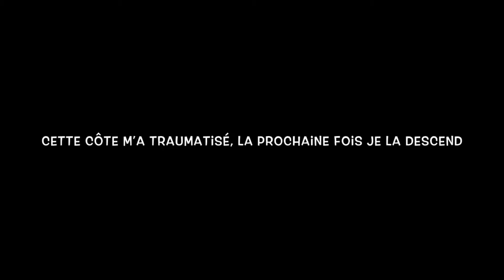Mes début en motocross￼/ 85yz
Première sortie en motocross avec ma yamaha 85yz 2013 accompagné de papa qui roule en 200 gazgaz et de mon copain.
Ils me montre les bases de la moto.

Pauline et Maël deux passionnés amateur de motocross.
Voici notre aventure .